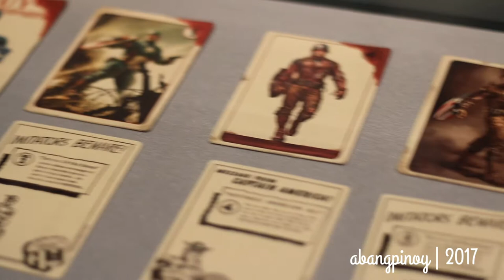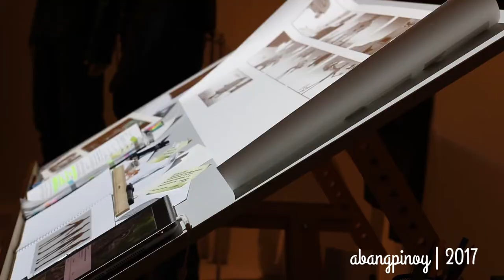The Marvel Exhibition // My Town #3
Brisbane's Gallery of Modern Art (GOMA) played host to the largest Marvel exhibition from May to September this year, featuring concept art, costumes, and props from the Marvel Cinematic Universe.

Every dollar to see this was well spent, I'd say.